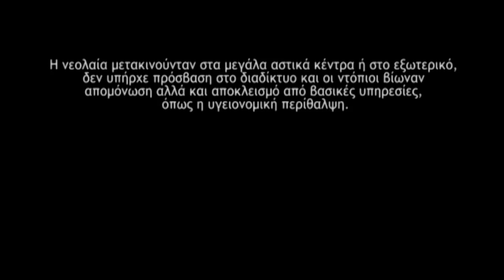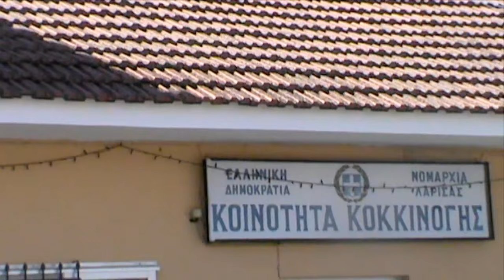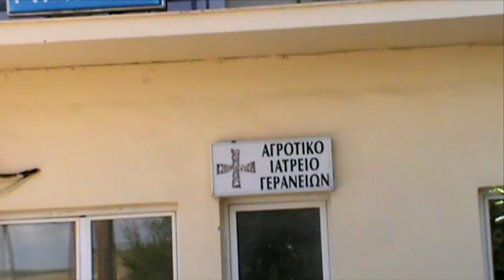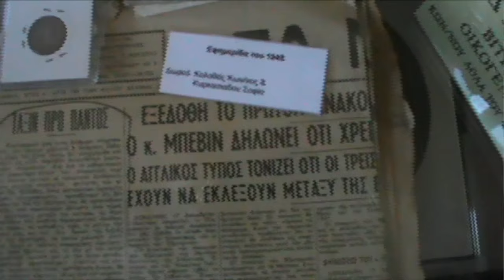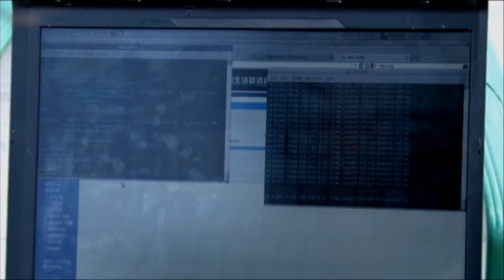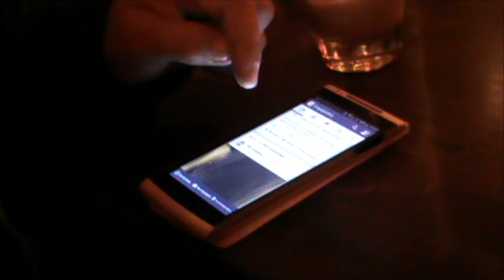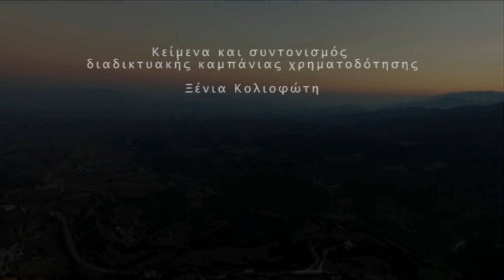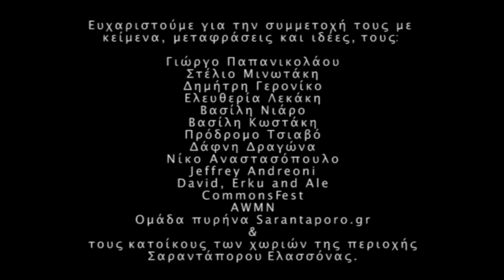Building Communities of Commons in Greece.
Building Communities of Commons in Greece. A documentary on networks in Sarantaporo area.

Για ελληνικά, μετά το αγγλικό κείμενο.

Greek and English subtitles are available (use the CC button at the Youtube player).
Optionally, choose: Settings/options/background opacity/25%.

Sarantaporo area, situated at the North of Greece, is an agricultural and husbandry region, also hit by the crisis. But even prior to the crisis, state’s attention to the area was poor. Youths were migrating to big cities or abroad. There was no Internet connection, and locals were isolated and deprived of basic services, e.g. medical aid.

At 2010 a group of people forms a community wireless network aiming to connect the villages among them and with the rest of the world. In time, and as the project matures, Sarantaporo.gr community aims even further. They want to be the catalyst so that the locals (re)organize cooperatives based on the wireless network, (re)enliven their economy, make it sustainable, more extrovert and independent of state and corporative control.

In doing so, they produce knowledge and build bridges between the hi-tech of a wireless network community and the real-life challenges of a rural community.

What are these challenges? How can a community be born and how are the existing ones transformed or affected during this course? What are the real-life stories of the people involved, one way or another, into this process? How can an effort in a small rural population in a remote part of crisis-ridden Greece relate to an ICT project in Catalonia University and -in a broader context- to the efforts to construct a new common ground for peoples in Europe?These are some of the inquiries we explore in the documentary.

In October 2015, the media arts collective Personal Cinema which produced the documentary, in collaboration with the Sarantaporo.gr team, launched a crowdfunding campaign at the Spanish crowdfunding platform goteo.org and succeeded to collect an amount of money that facilitated the realization of the documentary.

Οικοδομώντας Κοινότητες Κοινών στην Ελλάδα - Ένα ντοκυμαντέρ για τα Δίκτυα στην περιοχή του Σαρανταπόρου Ελασσόνας.

Το Σαραντάπορο είναι ένα ορεινό χωριό στη Βόρεια Ελλάδα, στον δήμο Ελασσόνας. Πρόκειται για μια περιοχή με αγρο-κτηνοτροφική οικονομία η οποία δεν έμεινε ανεπηρέαστη από την κρίση. Ακόμη και πριν από αυτήν όμως, η κρατική μέριμνα για την περιοχή ήταν ελλειπής. Η νεολαία μετακινούνταν στα μεγάλα αστικά κέντρα ή στο εξωτερικό, δεν υπήρχε πρόσβαση στο διαδίκτυο και οι ντόπιοι βίωναν απομόνωση αλλά και αποκλεισμό από βασικές υπηρεσίες, όπως η υγειονομική περίθαλψη.

Το 2010, μια ομάδα ανθρώπων δημιουργεί την υποδομή για ένα κοινοτικό, ασύρματο δίκτυο έχοντας ως στόχο την σύνδεση των χωριών της περιοχής μεταξύ τους αλλά και με τον υπόλοιπο κόσμο. Ωστόσο, καθώς το πρότζεκτ ωριμάζει με τον χρόνο, η κοινότητα του δικτύου Sarantaporo.gr στοχεύει ακόμη παραπέρα. Επιθυμούν να αποτελέσουν τον καταλύτη ώστε οι ντόπιοι να ξανα-οργανώσουν συνεταιρισμούς βάσει του ασύρματου δικτύου, να ανα-ζωογονήσουν την τοπική οικονομία καθιστώντας τη βιώσιμη, πιο εξωστρεφή και ανεξάρτητη από τον κρατικό ή εταιρικό έλεγχο. Ευελπιστούν να γεφυρώσουν τεχνολογίες αιχμής (όπως αυτή ενός ασύρματου δικτύου) με τις πραγματικές, καθημερινές προκλήσεις μιας επαρχιακής κοινότητας της οποίας η οικονομία βασίζεται στον πρωτογενή τομέα.

Ποιές είναι αυτές οι προκλήσεις; Πώς γεννιέται μια κοινότητα και πώς επηρεάζονται οι προϋπάρχουσες κοινωνικές δομές κατά τη διαδικασία αυτή; Ποιές είναι οι ιστορίες των ανθρώπων που εμπλέκονται με τον ένα ή τον άλλο τρόπο σ’ αυτή τη διαδικασία; Τί σχέση μπορεί να έχει ένα εγχείρημα σ’ έναν μικρό επαρχιακό πληθυσμό, σε μια απομακρυσμένη περιοχή της χτυπημένης από την κρίση Ελλάδας, με ένα πρόγραμμα ΤΠΕ (Τεχνολογίας Πληροφοριών & Επικοινωνιών) του πανεπιστημίου της Καταλονίας και - σε ένα ευρύτερο πλαίσιο - με τις προσπάθειες δημιουργίας ενός νέου κοινού εδάφους για τους λαούς της Ευρώπης; Αυτά είναι κάποια από τα ερωτήματα που διατρέχουν το ντοκυμαντέρ.